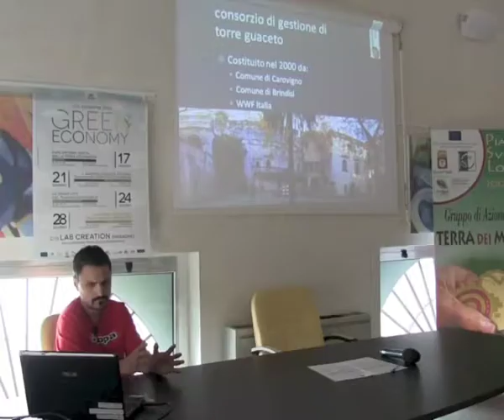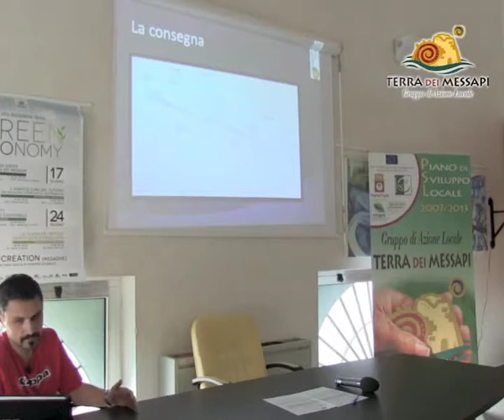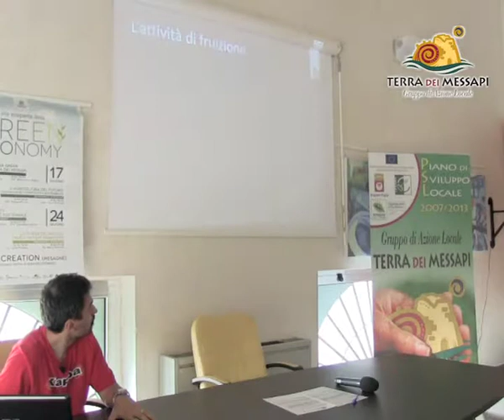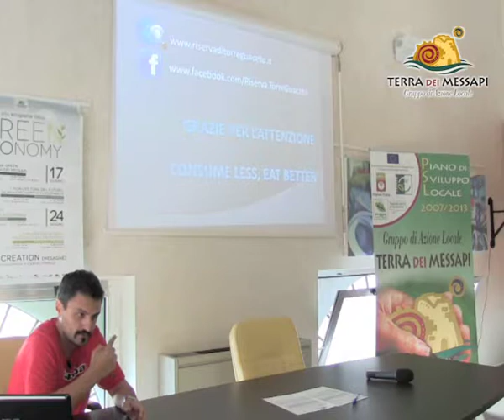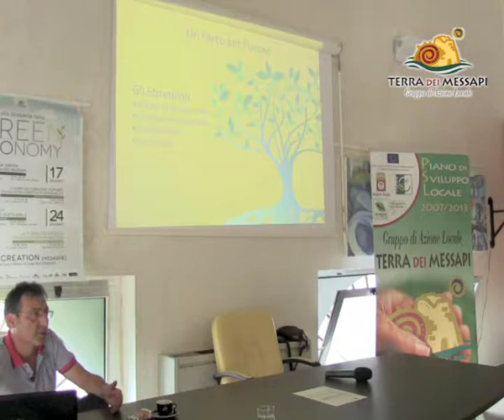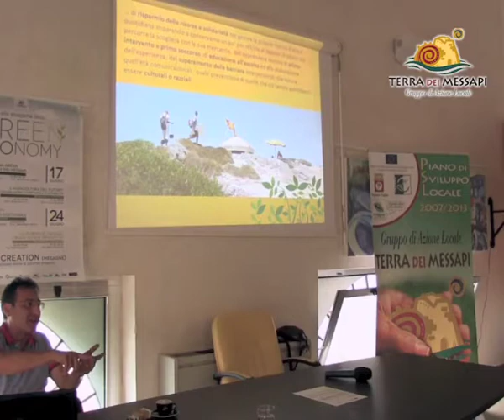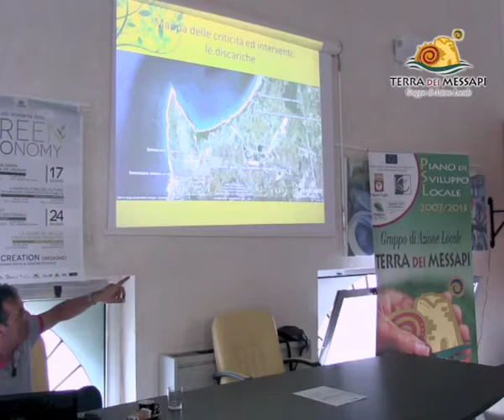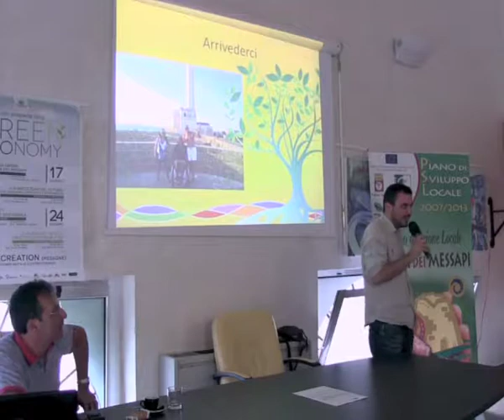fare impresa green nella terra dei messapi 24 giugno 2013